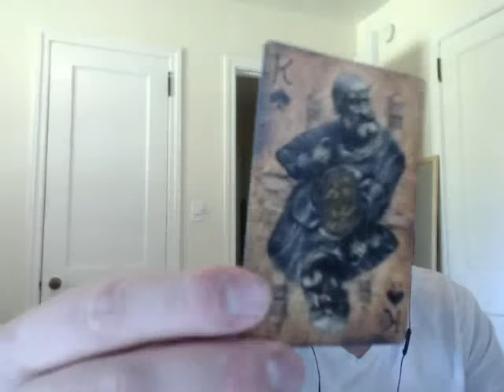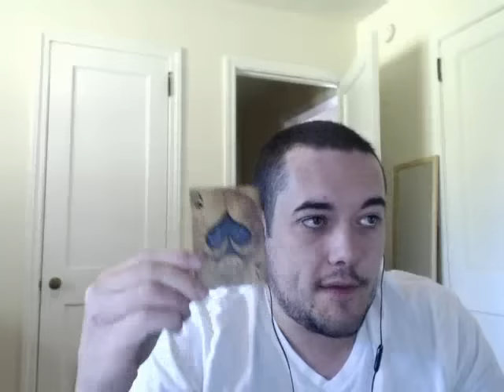Aries November 2 weekly card reading | Aries Intuitive weekly reading November